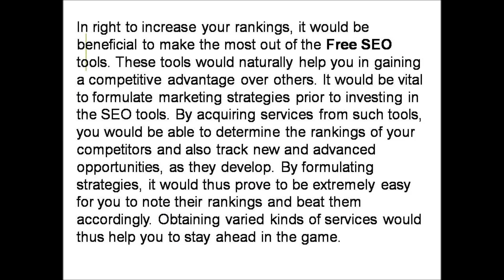Increase Your Rankings By Availing Services Of Free SEO Tools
For more information about Free Search Engine Optimization, Free Search Engine Optimization Services,please visit the Illusion groups.